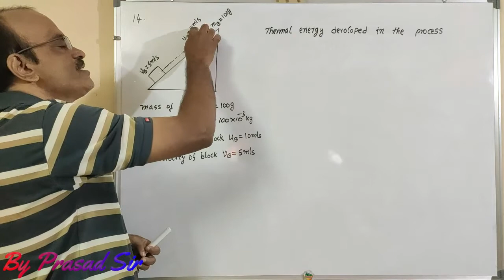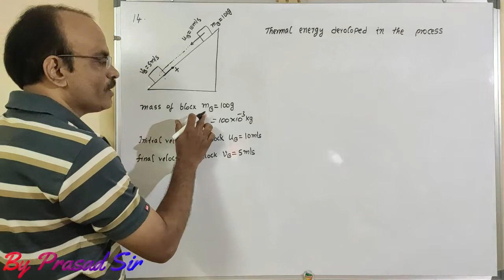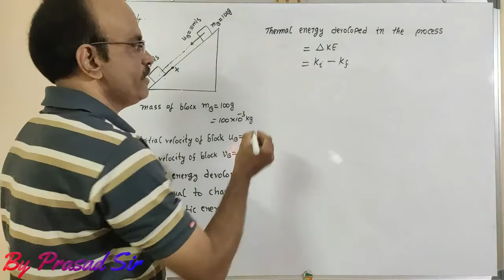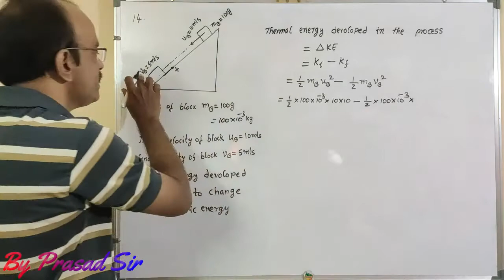HC Verma calorimetry volume-2 Chapter-25 Q.No 14 Solution by Prasad Sir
We are going to provide all the solutions for hc verma volume 1 and 2 books in simple way so every student please support me after completion of hc verma volume 1.

About Me:- MY name is prasad i am having experience in teaching physics for students in a easy way to understand difficult topics and problems in simple way